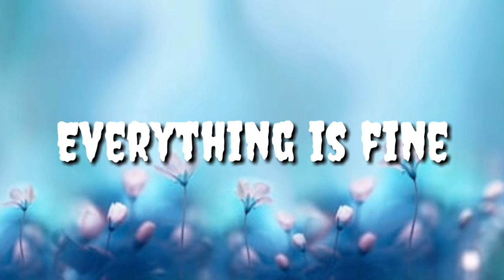Everything is fine | Free Music For YouTube Video | Inspirational Music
This Music is Free to use. You can use this music to your videos.
You can use this music without any copyright.